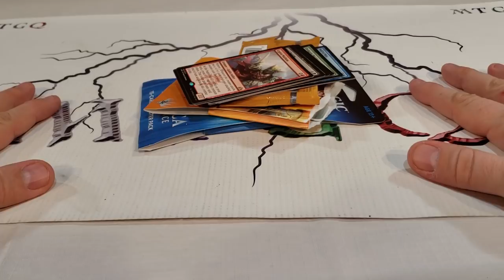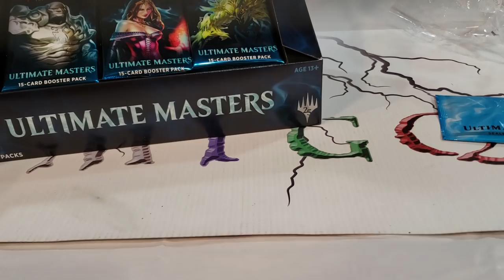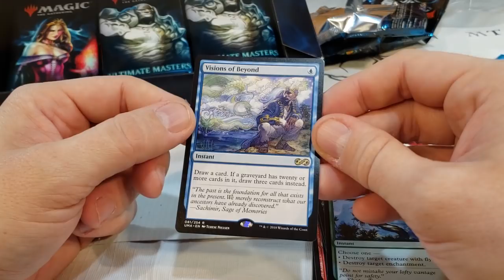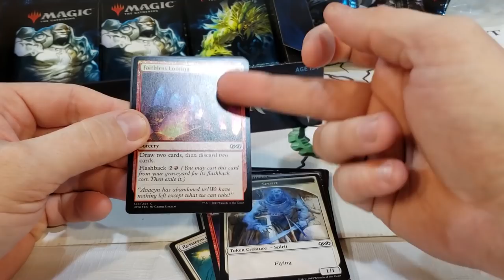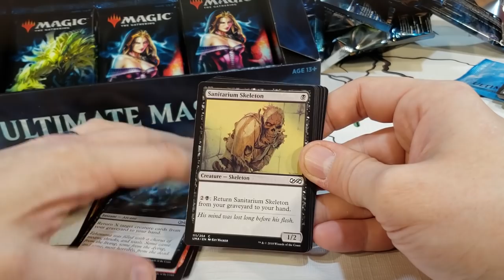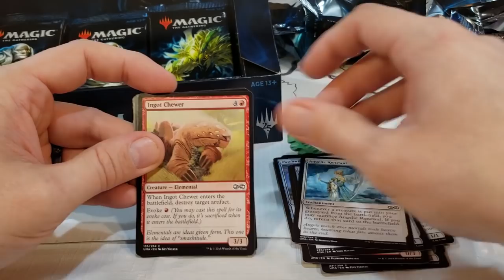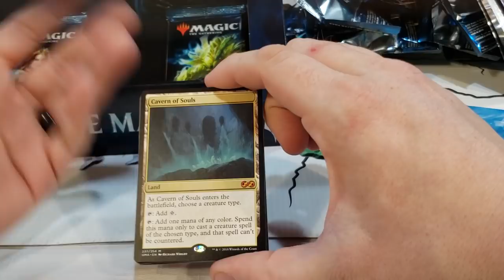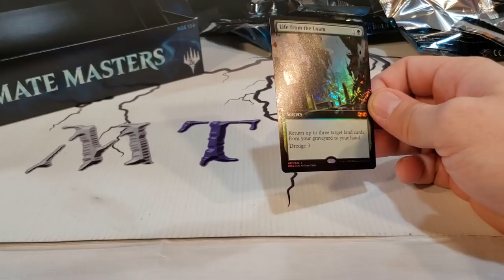On ouvre une autre boite de Magic the Gathering Ultimate Masters!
N'oubliez pas d'aller nous poser une question dans les commentaires de la vidéo du concours afin d'etre éligible! Le tirage est le 24 Avril 2019

Lien de la Video du Concour!

Credit